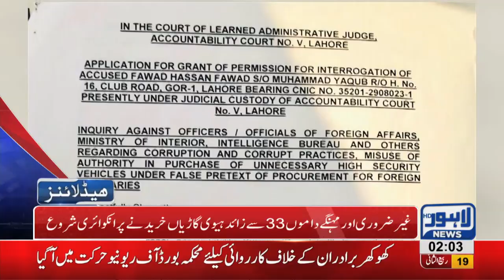02 AM Headlines Lahore News HD – 27th December 2018